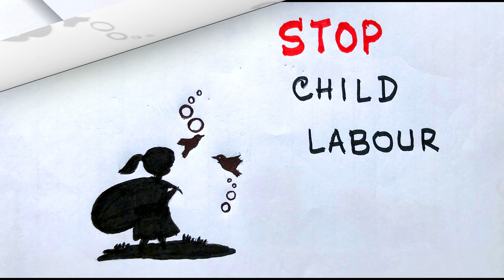Stop Child Labour Drawing | Children Day Drawing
Learn about Stop child labour drawing, child labour poster, child labour drawing, children day drawing.  Labour day drawing 2020, labour day drawing easy, labour day drawing poster, happy labour day drawing 2020, labour day drawing, labour day drawing for competition, labour day drawing card, labour day drawing very easy, labour day drawing simple/images/pictures with slogan, labour day drawing shading. 1st may labour day drawing, may day special drawing easy images.